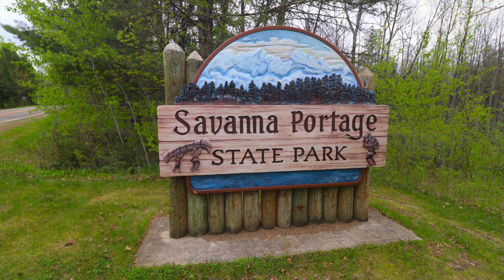Savanna Portage State Park, MN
Savanna Portage Campground sold out? We can help! Use Campsite Assist to get an availability alert when someone cancels a campsite

Savanna Portage State Park Campground has 61 single-family campsites (18 w/electric hookups) and is locate next to Shumway Lake. A camper cabin, 6 backpack sites, 1 canoe site and group camping (up to 30 people) are also available to rent.

Campsites can accommodate tents, trailers and RVs (ups to 55 feet). Each site also has a table, fire ring and grill. Campground amenities include drinking water, flush & vault toilets, showers, a dump station and trash collection. Firewood is also available for sale from the camp host. A boat ramp is also near the campground. Generators are okay, but not during quiet hours (1opm to 8am).